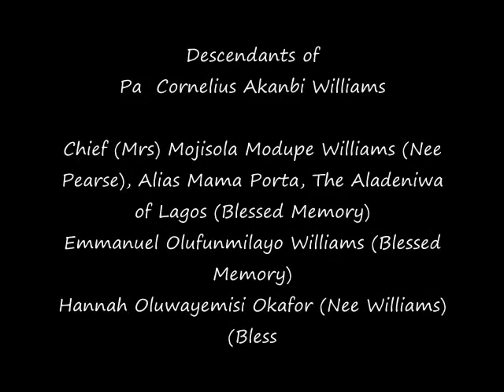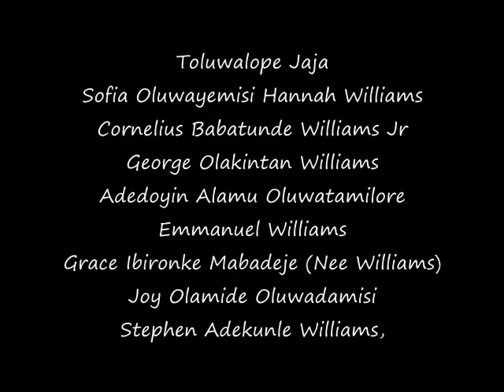Cornelius1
50th Anniversary Commemoration of the life of Cornelius Williams